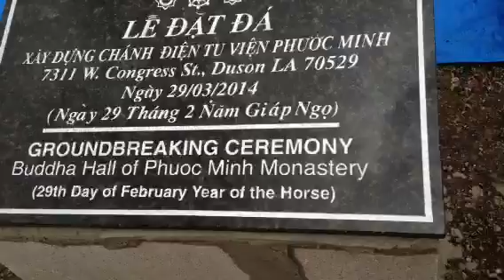lễ đặt đá chùa Phước Minh